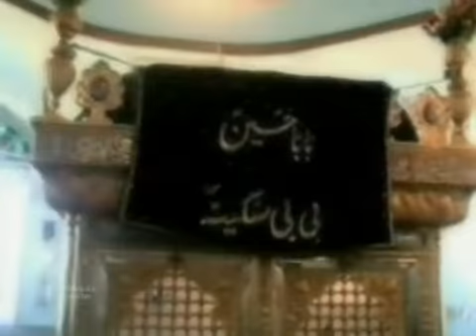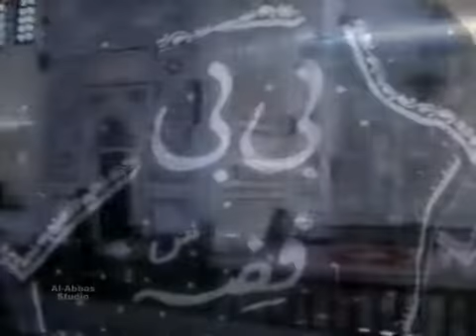FATEMAH LADAK 2011 Sajjad Laho rota hi raha